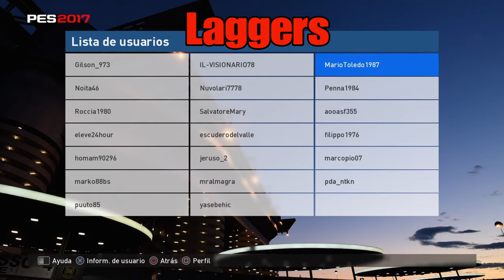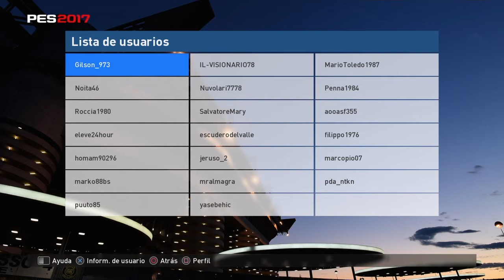Mis mejores 15 goles de Pes 17